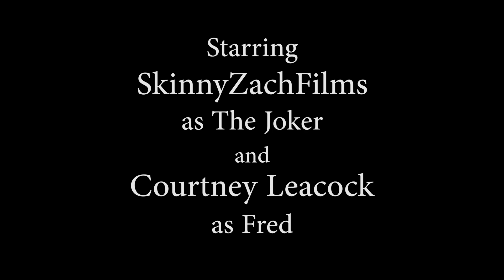Lego Joker - New 52 Origin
If Scooby says "ruh roh," Shaggy says "zoinks," Velma says "jinkies," and Daphne says "jeepers," what does Fred say?

Courtney Leacock as Fred